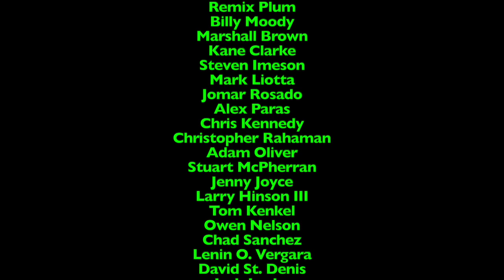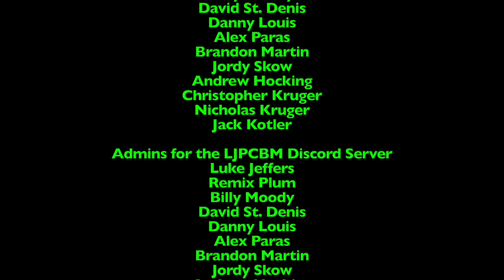Ripley's Believe it or Not! - Episode 1,288 - Alcoholic Sorbet